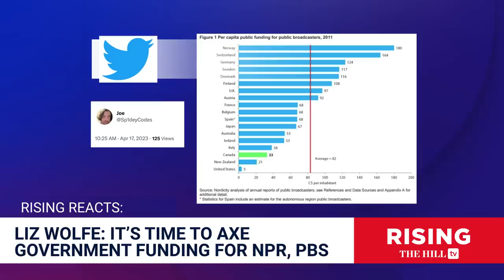It's Time To AXE Gov't Funding For NPR, PBS: Liz Wolfe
Reason Magazine's Liz Wolfe explains that NPR may not be a state-run media entity, but they don't need government subsidies.